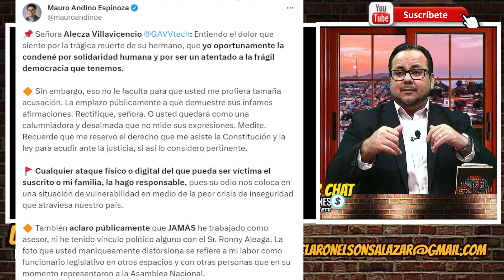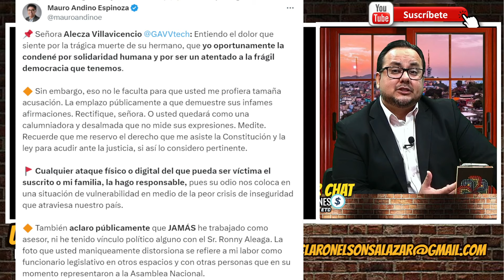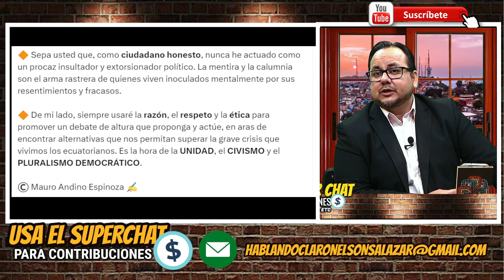Atacaron a Mauro Andino te decimos que paso